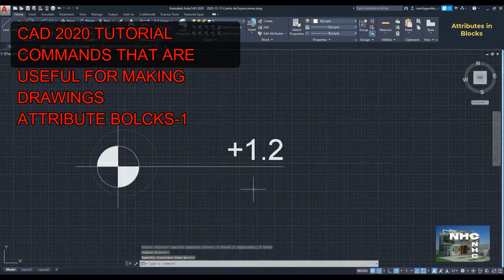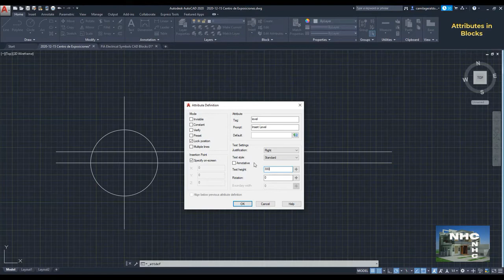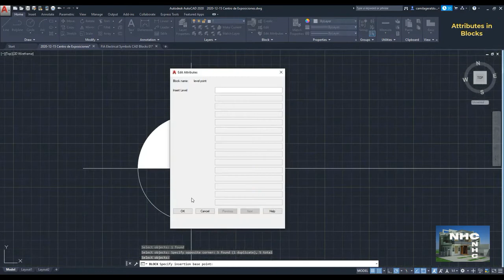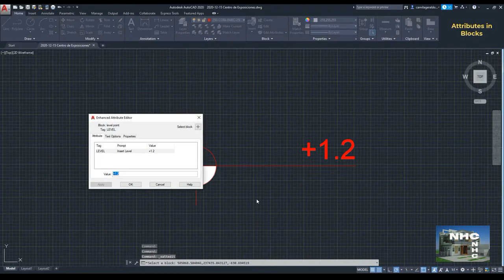CAD 2020 TUTORIAL USEFUL COMMANDSATTRIBUTE BLOCKS 1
IN THIS VEDIO YOU WILL SEE CAD 2020  TUTORIAL USEFUL COMMANDSATTRIBUTE BLOCKS 1